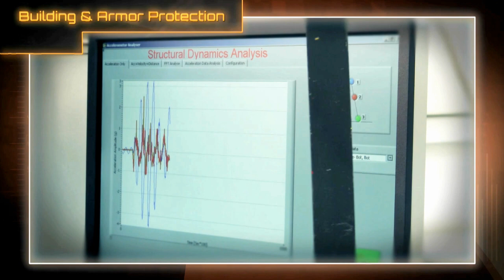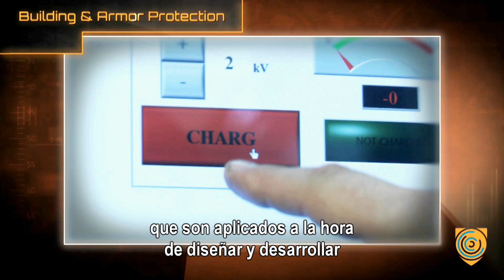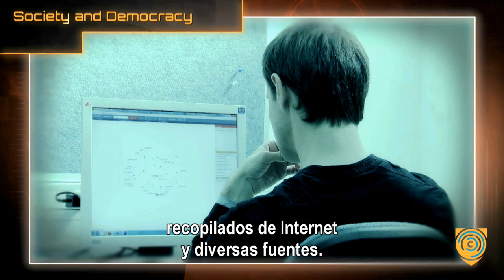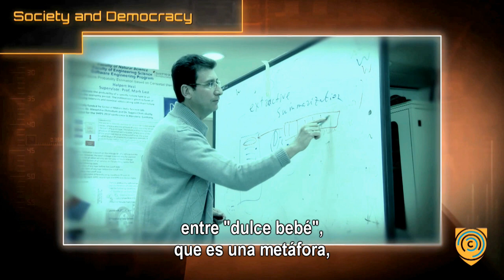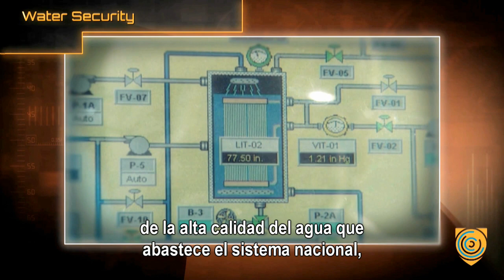The Homeland Security Institute at BGU with Spanish subtitles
The Homeland Security Institute at Ben-Gurion University of the Negev takes a multidiscliplinary approach to keeping Israel and its allies safe and secure. It is researching and developing innovation solutions in the areas of building and armor protection; cyber security; cultural intelligence; remote sensing including night vision glasses with ultra thin lenses; sattelites; autonomous vehicles and robots; emergency preparedness and response; and water security.